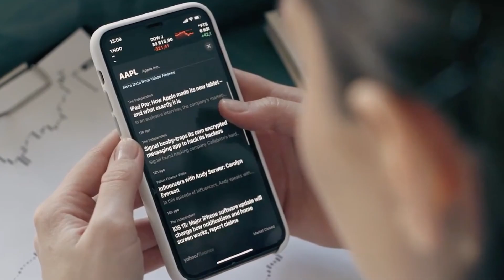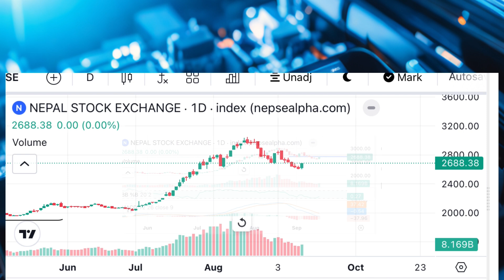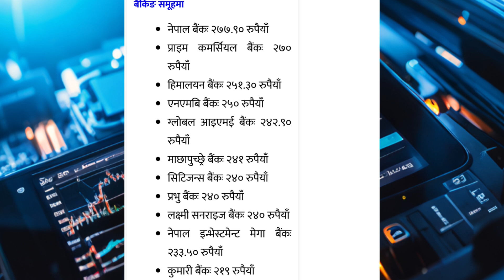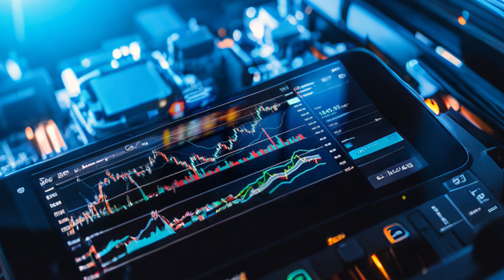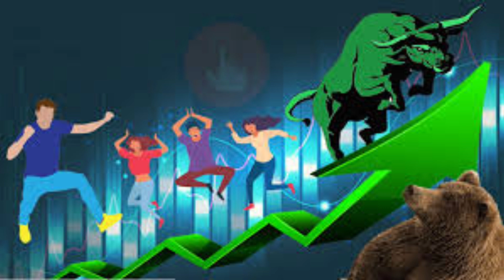Cheapest stock in nepali sharemarket Nepse. Rs.300 below stocks price in Nepal stock exchange Nepse.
Banking sector cheapest stocks price in Nepal stock exchange.
Hydropower sector cheapest stock price in Nepal stock exchange Nepse.
Investment sector cheapest stock price in Nepal stock exchange Nepse.
Below 300 share prices in Nepal stock exchange Nepse.
Below 300 shares price hydropower companies in Nepal stock exchange Nepse.
Below 300 share price banking sector stock in Nepse.
Below 300 share prices investment sector stock in Nepse.
Cheapest stock price in nepali sharemarket.
how Ipen demat ACCOUNT Nepal
# how Choose Ipo for Investment In Nepal
best Ipo for Listing gain.